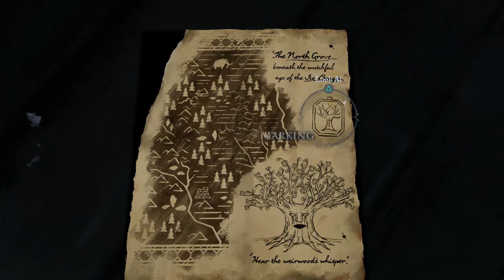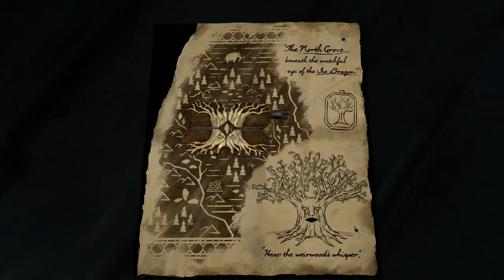Let's Play: 'Game of Thrones: Episode 3 - The Sword in the Darkness' l Part 2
So, basically starting fights across the land. Good.

Here's Part 2 of my playthrough of "Game of Thrones: Episode 3 - The Sword in the Darkness."

This new story, set in the world of HBO’s award-winning TV series tells of House Forrester, a noble family from the north of Westeros, loyal to the Starks of Winterfell. Caught up in the events surrounding the War of the Five Kings, they are thrown into a maelstrom of bloody warfare, revenge, intrigue, and horror as they fight to survive while the seven kingdoms tear themselves apart. You will take on the role of different members of the Forrester household, and determine their fate through the choices you make; your actions and decisions will change the story around you.